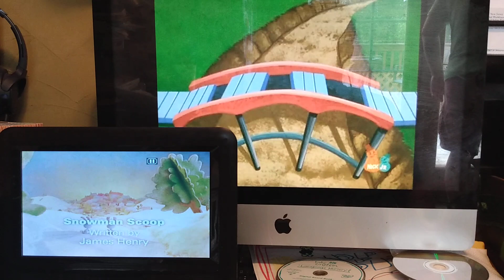Azul The Blue Train - I Can't Stop! I'm Going Too Fast!